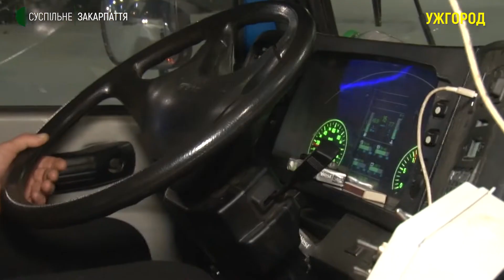11 спецмашин прибирали понад 70 вулиць Ужгорода від снігу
Понад сімдесят вулиць Ужгорода розчистили 18 січня від снігу. Про це повідомив Суспільному директор комунального підприємства "КШЕП" Іван Довбак. За його словами, залучили одинадцять спецмашин. Роботи почали ввечері 17 січня і продовжили вночі.